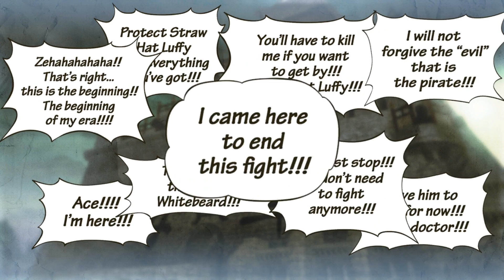One Piece Pirate Warriors 3 Marathon Final: The strongest man White-beard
I hope you guys enjoyed One Piece Pirate Warriors 3, but now its done